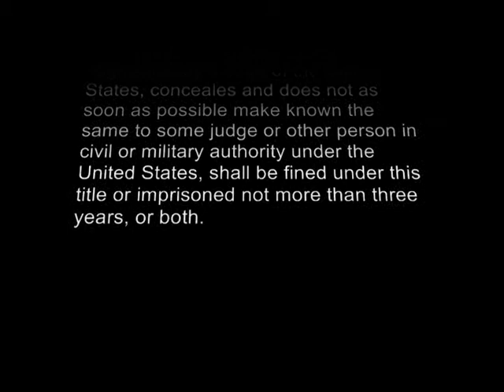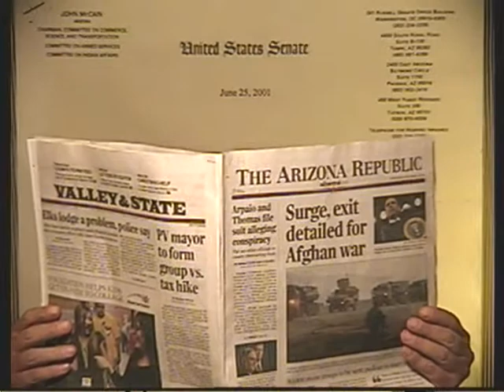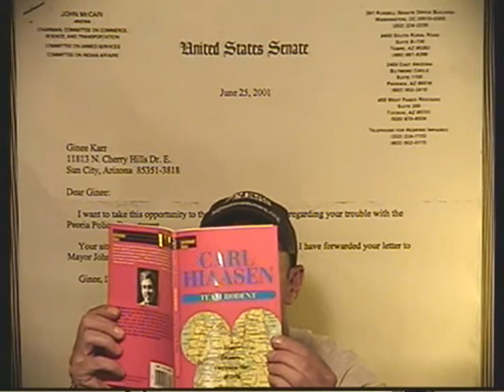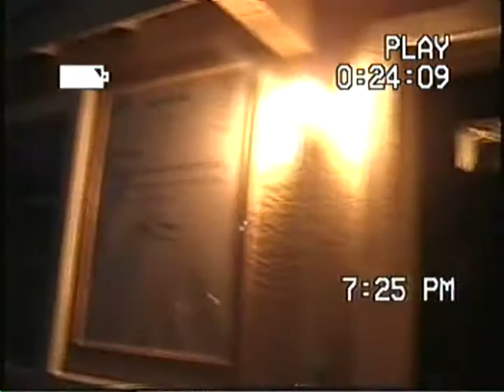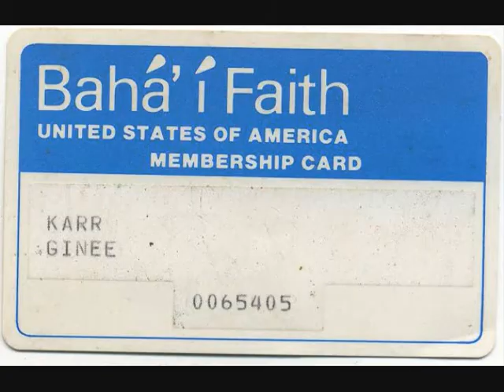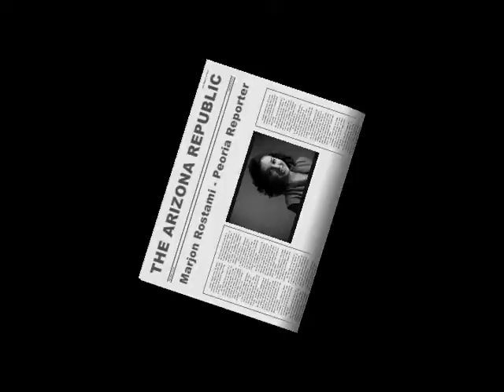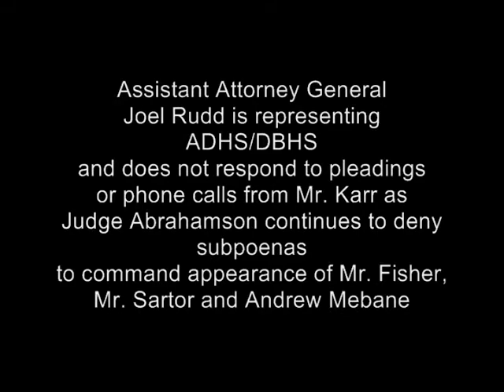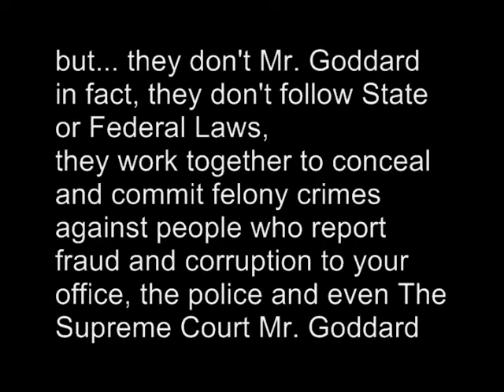Attorney General Terry Goddard what he knows and does nothing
Dear President Obama, our difficulties in Arizona are escalating and continue to be of utmost Federal Concern here in Maricopa County. The citizens do alol they can to bring light to those living in the shadows and darkness of corruption but all efforts from a lowly Mayor right on up to our Attorney General are proving to be ineffective because corruption out here in Arizona is epic.

We give them every chance in the world to wake up but they just can't open their eyes, perhaps the light of the truth is too bright for them which makes sense for they have had their eyes closed to the truth for many years.

Our governor is well, an unqualified replacement but the harder truth is that you did us sort of an indirect favor in taking Janet away, however, that is unfortunately a new problem for your administration that we sincerely hope you realize soon and make the appropriate change we assure you must be made.

Notwithstanding the foregoing, we do hope you enjoy the video posted today it provides you and the American People with a glaring view of how our Politics and Media have become a one in the same problimatic failure to our Declearation of Independance, Constitutional Truth, and, our unfortunate current state of actual affairs in that we have become entirely invalid as a people declaring freedom we once knew but have now lost.

We can fix this, yes we can, but we must make issue of the examples and realize that when we see that there are bad apples in the basket that have rotted to the core, we can't just move them around and expect that they will magically not infect the rest of the bunch.

It is not proper to simply hide the truth and expect that your new awakening will be effective by just permiting resignations and allowing those we know are up to and have been up to no good, to sit back and collect pensions that the rest of us pay for forever. Accountability? Yes, accountability. Transparancy? Yes, transparancy. Privacy? Who needs privacy when we are taliking about helping millions of people restore their faith... Tiger Woods?

It is time to get real and know that we are invalid, largely in part, if not most entirely because we have and permit to continue, people in power who are acting as dictators. Lawyers, politicians and yes judges. Here in Maricopa County we have some dictators suing judges now in Federal Court. They happen to be the same players I will be pointing out for you in the next several days.

I shall do my best to connect the dots for you and the Department of Justice so that you and all of us, the American People can finally breath a sigh of relief in knowing that we are actually headed back in the right direction, however, it will not be enough to merely slap the hands of those whos hands are directly in the corruption cookie jar.

"That's just the way the corruption cookie has to crumble or we may as well just let them eat cake."

Sincerely,

Dynamic Dave